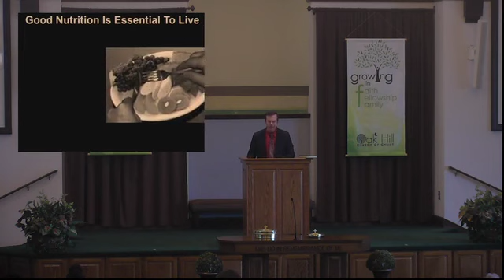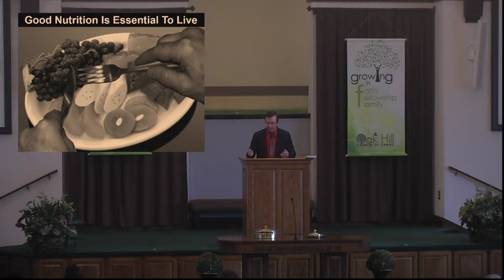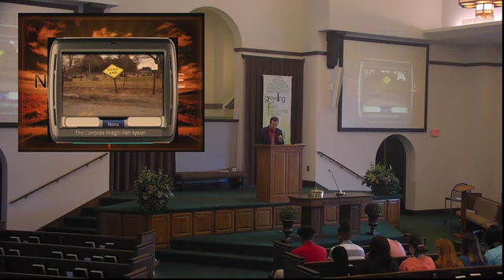Beatitudes Pt4 “What Does Your Heart Crave ” 6 23 2019 Michael Farris